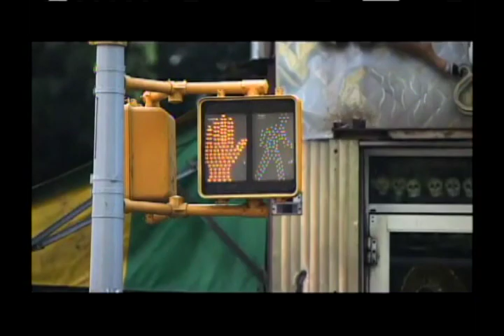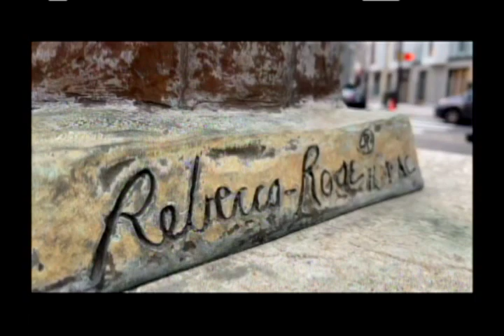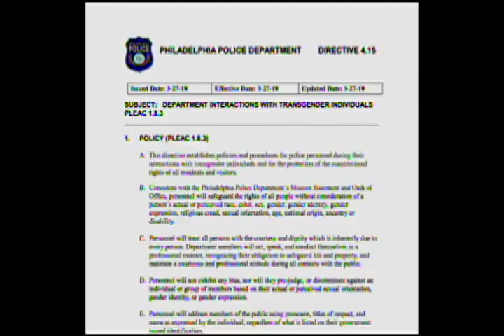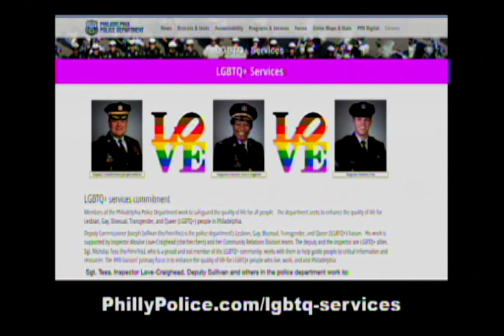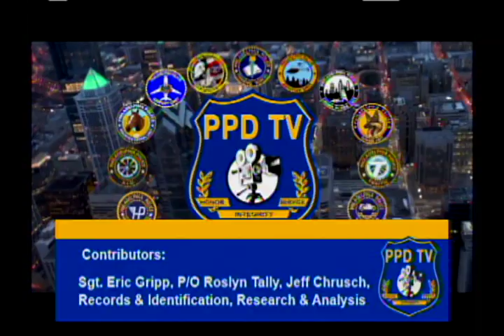PPD-TV #0105 1-27-20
The Philadelphia Police Department talks with local leaders and law officials about community issues.